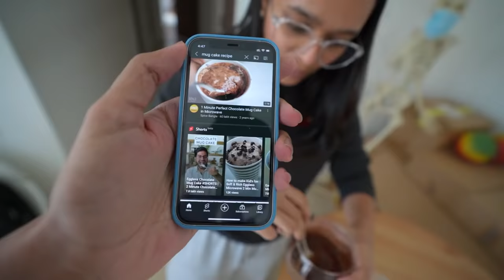FAKE SILVER PLAY BUTTON PRANK (i cried)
Welcome to another prank video lol. Today I get pranked with a fake silver play button. Then i try some reel food hacks!